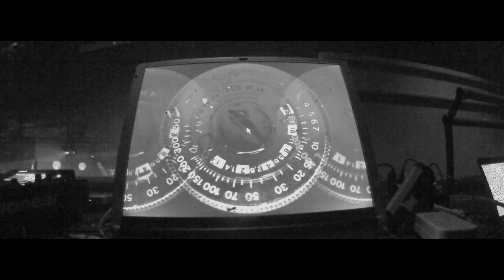YEAR ONE | Super11 | The Review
Review Year One // SUPER11

Gracias por todo Gente y vamos por mucho Mas !

TrackList :

01 - Coyote Kisses - Starchaser
02 - Hurley - Monster
03 - Andrew Bayer -- ID
04 - ID - ID
05 - Stereoliez - ID